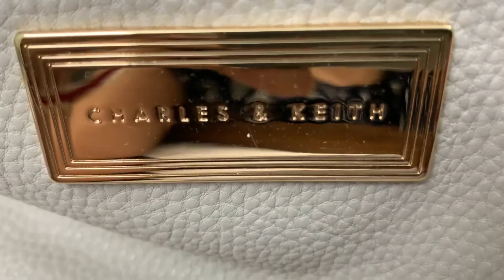Bags Collection Revealed||২৫ শে বৈশাখে কী করলাম?